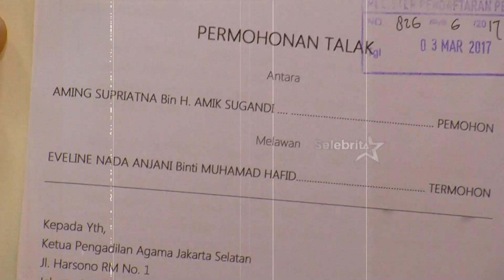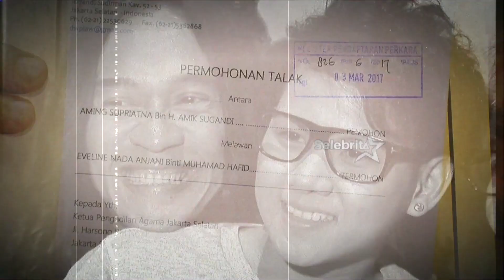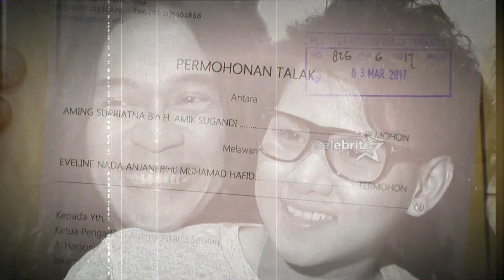Perubahan Penampilan Evelyn Pasca Digugat Cerai, Andhika Dampingi Ussy Saat Operasi | Selebrita Pagi